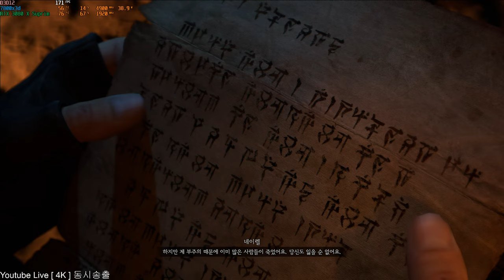[ 4K ] Diablo4 Game Live - [ 2 ]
[ 1 ] - AV1
RTX 4080 Laptop
i9-13900HX

[ 2 ] - HEVC
RTX 3080 X SUPRIM